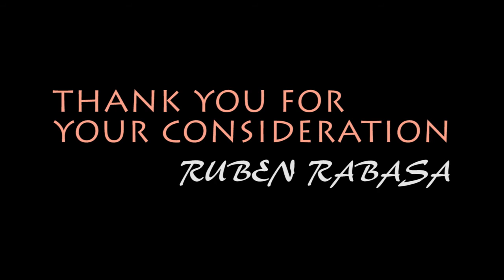RUBEN RABASA Demo Reel IN PLAIN VIEW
Ruben Rabasa in an ORESTES MATACENA film called IN PLAIN VIEW.  A powerful story about terrorism in America.